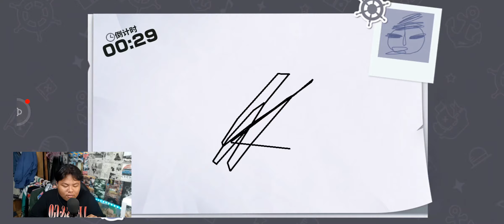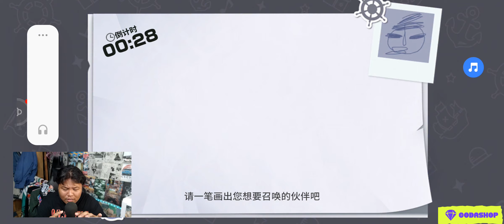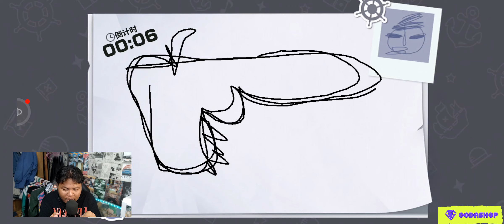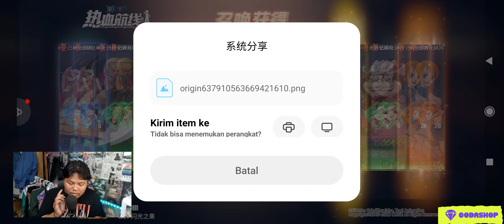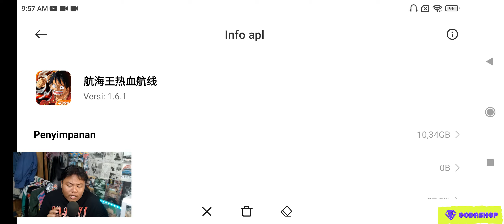INIKAH YANG NAMA GACHA HOKI KU UNTUK MENDAPATKAN NEW HERO SSR BLEACKBREAD DI OPFP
link down load

giftcodenya

船长格斗大赛S4

amin